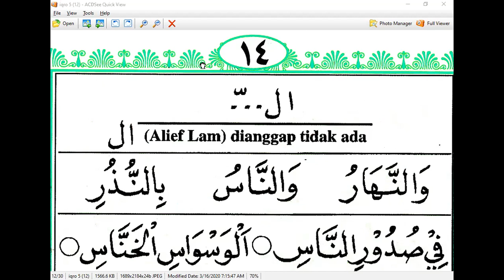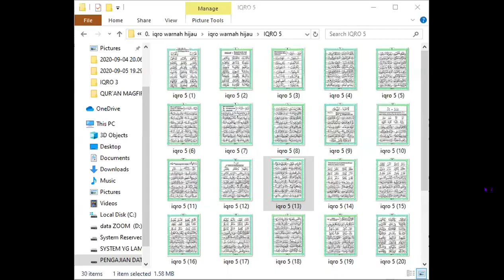IQRO 5 HALAMAN 14 - ATIN - SAUDI 1 - NGAJI ONLINE